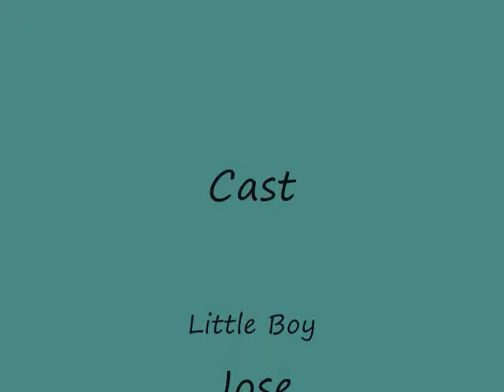Turn In Video 0001